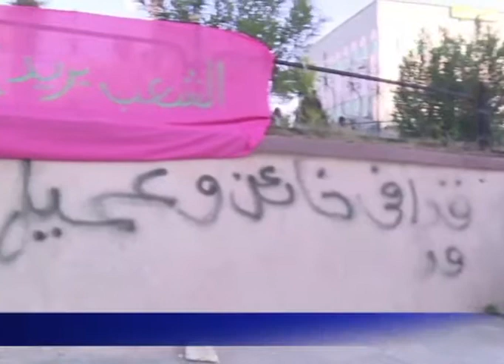شعبان ابو ستة على قناة ا.ف.ب 2011.2.28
ليبيا | نالوت | شعبان ابو ستة على قناة ا.ف.ب 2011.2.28